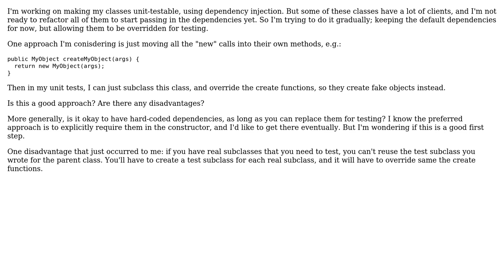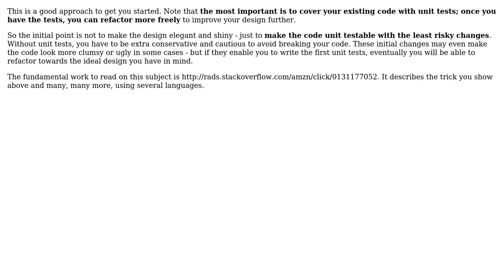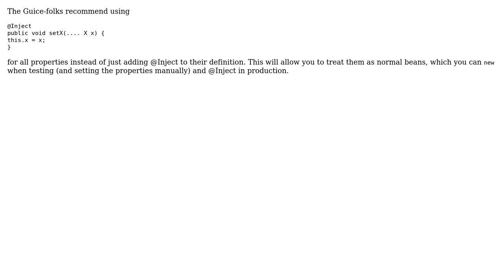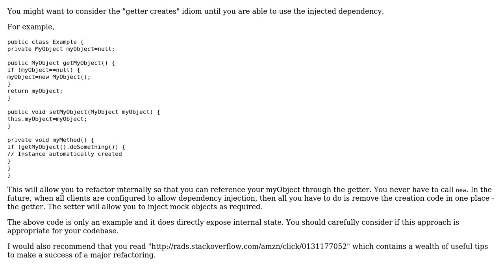Software Engineering: Gradual approaches to dependency injection (4 Solutions!!)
Software Engineering: Gradual approaches to dependency injection

With thanks & praise to God, and with thanks to the many people who have made this project possible! | Content (except music & images) licensed under CC BY-SA | Music | Images & others | With thanks to user Seth M. user Robert Harvey user Peter Torok user JW01 user Gary Rowe and the Stack Exchange Network Trademarks are property of their respective owners. You are responsible for your own actions.